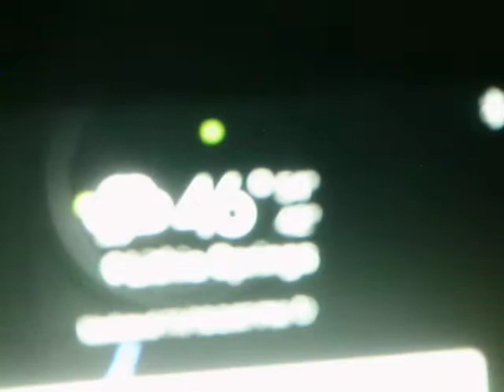BURRRRRRRRRRRRRRR!!!!!!!!!!! (COLD OUT SIDE)